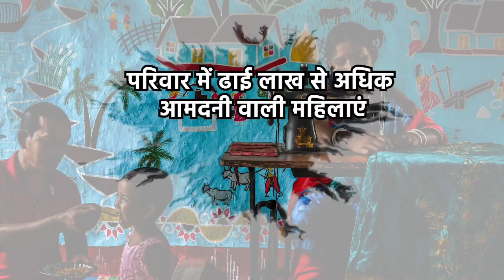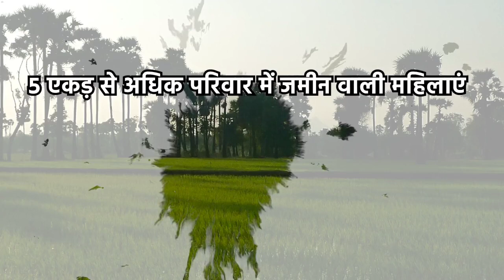जय आदिवासी लाडली बाहान योजना का सच जानकर हैरान रह जाएंगे आप